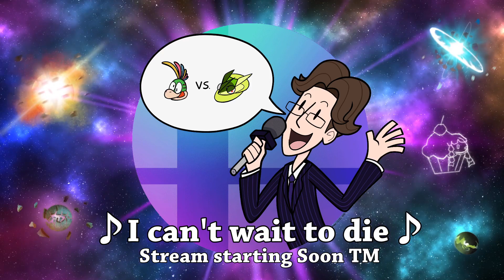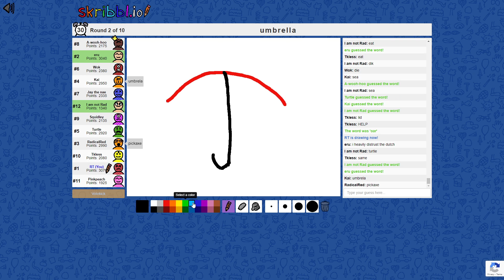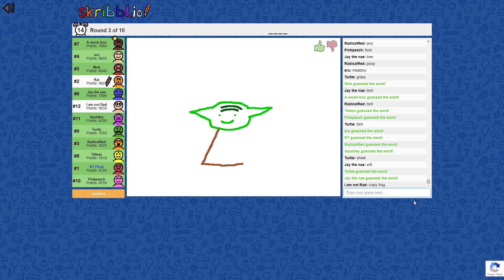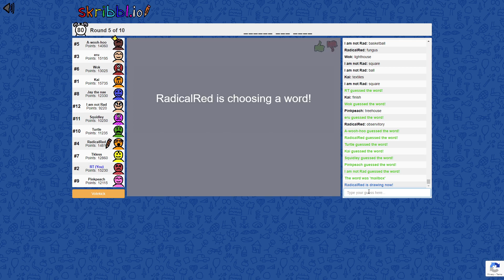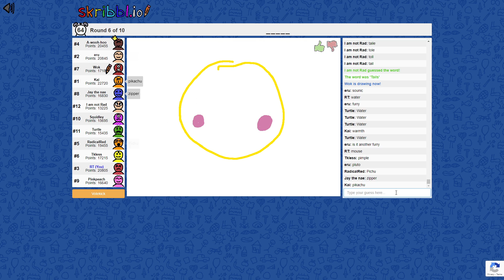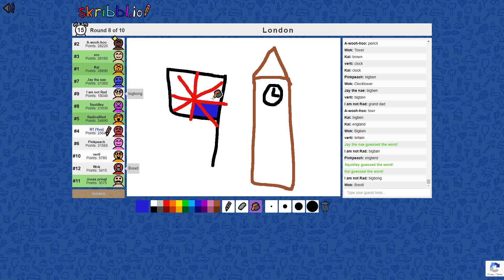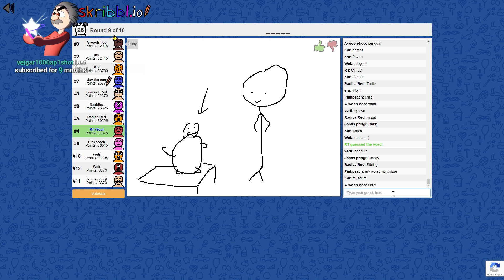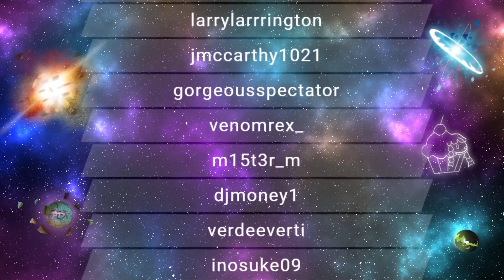RTGame Streams: skribbl.io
This video was streamed by RTGame, originally titled "let's become artists", and was broadcasted at August 29th 2020